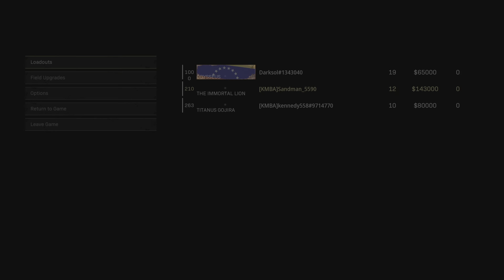Racists entertain me